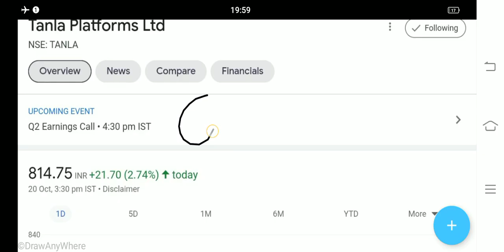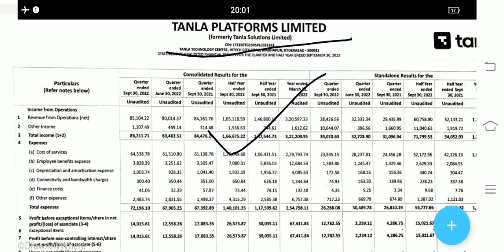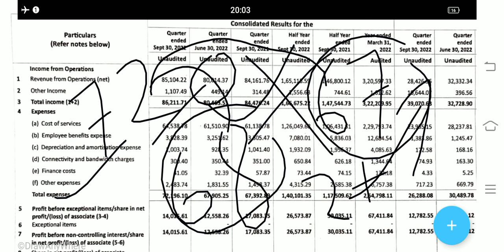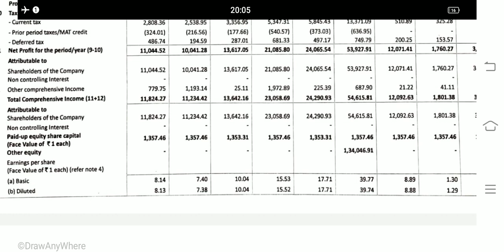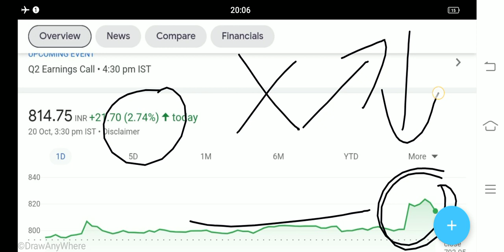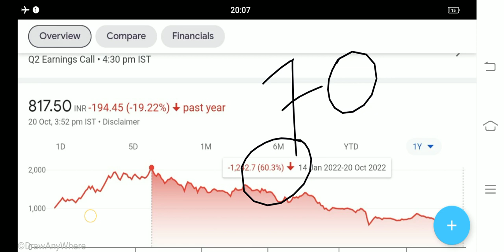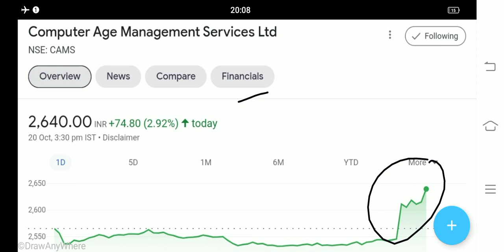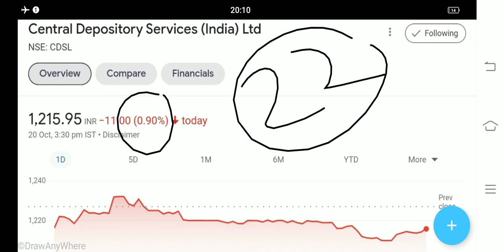tanla platforms share Latest News cams share latest news Cdsl share Latest News tanla platforms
tanla platforms share news today
tanla platforms result
tanla platforms share result
tanla platforms share q 2 results
tanla share news
tanla platforms share target
cams share